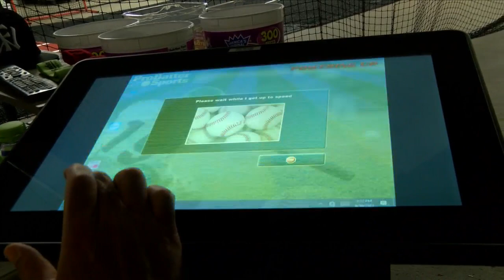Former Bradley pitching standout now helping softball hitters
Brock Till using technology to help area softball players